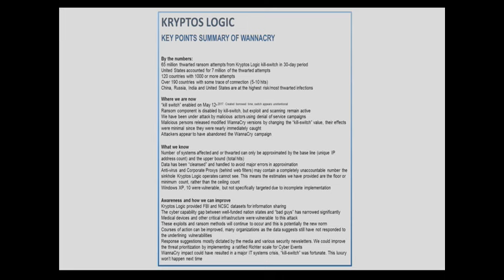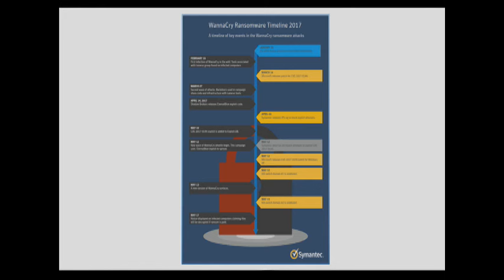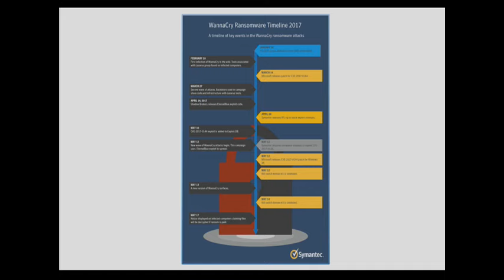Hearing- Bolstering the Government’s Cybersecurity: Lessons Learned from WannaCry (EventID=106120)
Date: Thursday, June 15, 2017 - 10:00am
Location: 2318 Rayburn House Office Building
Subcommittees:
Subcommittee on Oversight (115th Congress)
Subcommittee on Research and Technology (115th Congress)
Bolstering the Government’s Cybersecurity: Lessons Learned from WannaCry

Mr. Salim Neino

Chief Executive Officer, Kryptos Logic

Dr. Charles H. Romine

Director, Information Technology Laboratory, National Institute of Standards and Technology

Mr. Gregory J. Touhill

CISSP, CISM; Brigadier General, USAF (ret); Adjunct Professor, Cybersecurity & Risk Management, Carnegie Mellon University, Heinz College

Dr. Hugh Thompson

Chief Technology Officer, Symantec